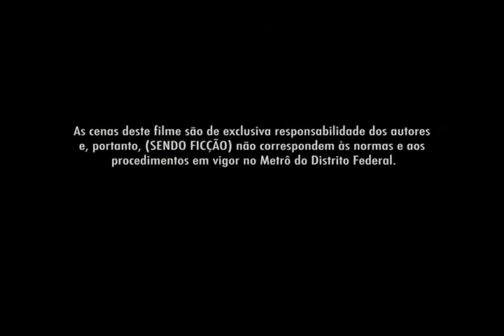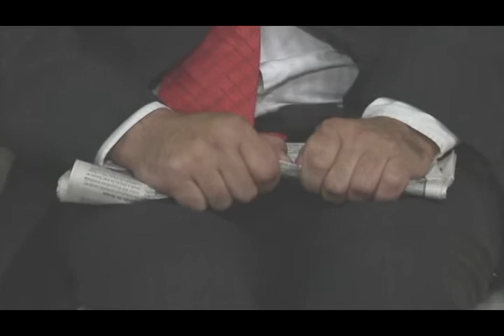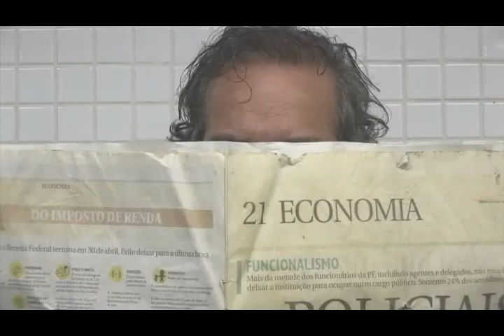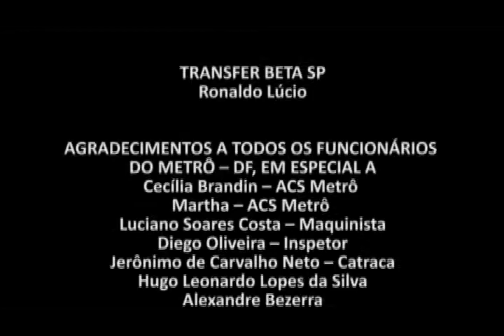Você Não!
Direção: Lívia Fernandez e Patricia Dantas
Ficção, cor, digital, 11 min, DF, 2009

Magno cumpre mais uma etapa em sua rotina. Ao voltar para casa, ele se depara com um enigmático trem, que ao confiná-lo na estação, possibilita o questionamento sobre si e a sociedade constituindo-se na metáfora do trem da vida.

elenco: Aldo Justo.

produção executiva: L.C. Tanaka e Cida Taboza. roteiro: Lívia Fernandez e Patricia Dantas. fotografia: Tony Alves. montagem: Patricia Dantas, Lívia Fernandez e Allex Medrado. som: Eduardo Miranda. direção de arte e cenografia: Jader Lima. figurino: Cida Taboza. trilha sonora: Alysson Reis. música original: Vira Lata, Liga Tripa. produtora: Caliandra Filmes.

Filme exibido no 42º Festival de Brasília do Cinema Brasileiro.